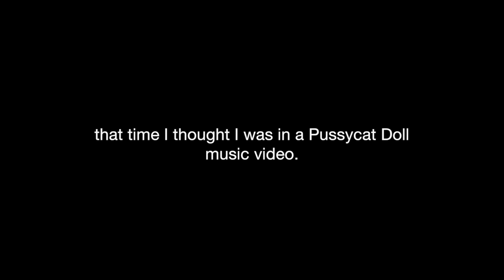F*CKING UP ON CAMERA!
➠ What really happens when I film.

xo,
M²

☞ FIND ME ☜

△ EQUIPMENT

Tripod - Dynex DX-TRP60
Editing Software - Final Cut Pro X

I was not paid or told by anyone to promote any of these items. I purchased all items featured in the video with my own money and all opinions stated are solely my own. I have permission from the artists to use these songs in my video.